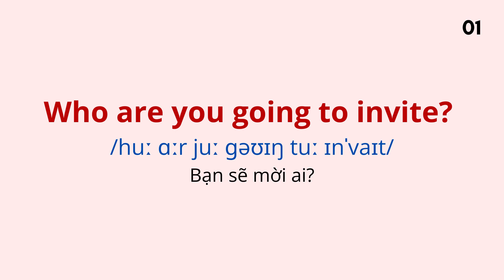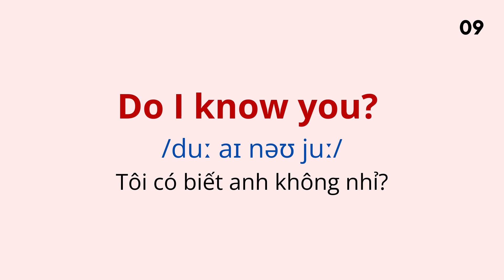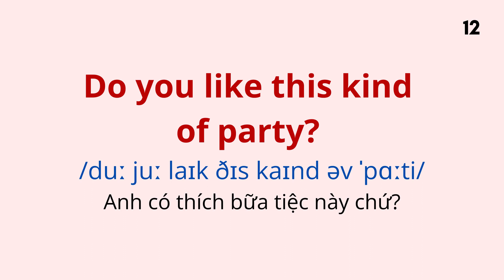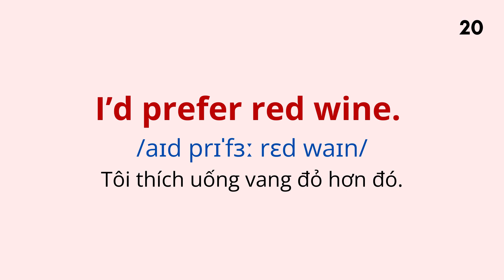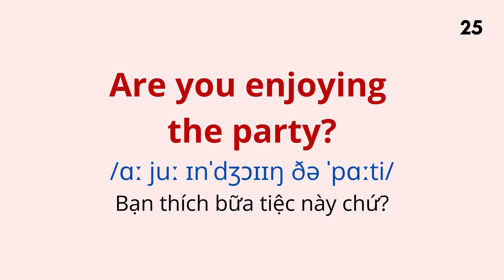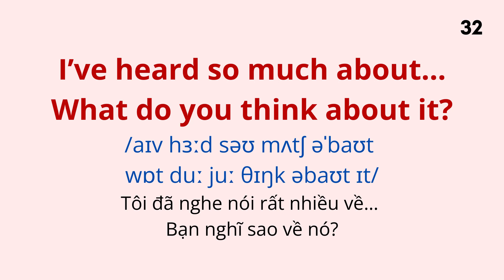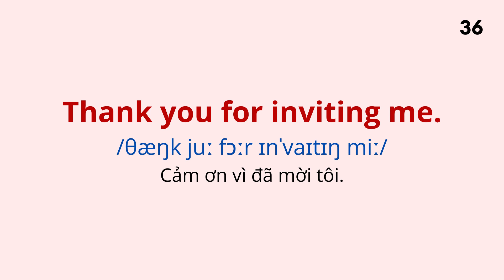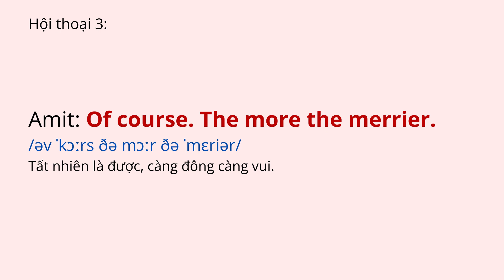Luyện nghe tiếng anh giao tiếp hằng ngày | 38 Câu Tiếng Anh Giao Tiếp DỰ TIỆC thông dụng nhất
Trong video hôm nay, chúng ta sẽ cùng nhau luyện nghe tiếng Anh thông qua 38 câu hội thoại chủ đề khi tham gia tiệc tùng.

📚 Trong video này, chúng ta sẽ tập trung vào các câu hội thoại phổ biến khi tham gia các sự kiện, đặc biệt là tại các buổi tiệc tùng. Bạn sẽ học được cách sử dụng ngôn ngữ tiếng Anh một cách tự tin và linh hoạt trong các tình huống giao tiếp thực tế.

Chia sẻ video này để cùng nhau lan tỏa niềm đam mê học tiếng Anh.

🚀 Bắt đầu hành trình học tiếng Anh của bạn ngay hôm nay với chúng tôi! Hãy để lại ý kiến và câu hỏi của bạn dưới phần bình luận để chúng tôi có thể hỗ trợ bạn tốt hơn.

 Học tiếng Anh cho người mới bắt đầu sẽ trở nên dễ dàng hơn, và bạn sẽ biết cách sử dụng tiếng Anh trong các tình huống thực tế thường ngày.

Tiếng Anh giao tiếp cơ bản sẽ trở nên thân quen với bạn qua video này. Hãy tham gia chúng tôi để nghe tiếng Anh thụ động và cải thiện khả năng giao tiếp của bạn trong tiếng Anh. Hãy bắt đầu học tiếng Anh giao tiếp ngay hôm nay!"
100 Câu Tiếng Anh Giao Tiếp Cơ Bản sử dụng hằng ngày Luyện Nghe Tiếng Anh Thụ Động | Phần 1
100 Câu Tiếng Anh Giao Tiếp Cơ Bản sử dụng hằng ngày Luyện Nghe Tiếng Anh Thụ Động | Phần 2
Luyện tập nghe và đọc 100 động từ + câu tiếng Anh hành động cơ thể  Tiếng Anh cơ bản cho người mới.